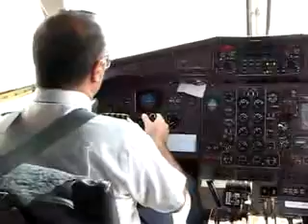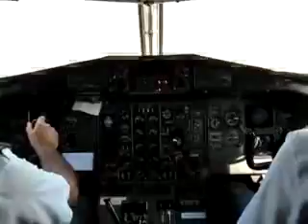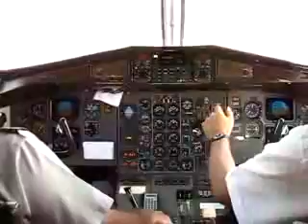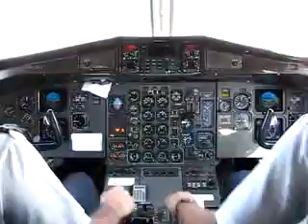ATR 42-300 Landing in Bauru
ATR 42-300 Pantanal pouso em Bauru/Arealva, vôo PTN4742 procedente de Congonhas.
ATR 42-300 landing in Bauru, departure from Congonhas(SBSP).